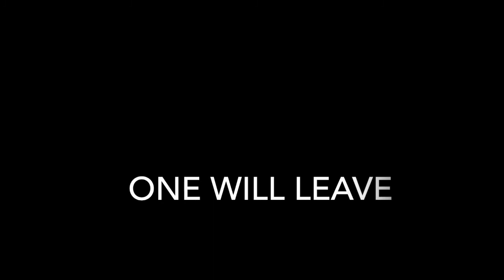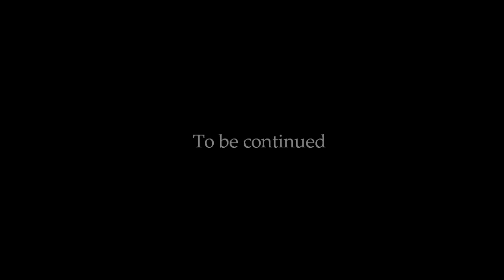UHC CHAOS S1E7: The Fortress of Evil Conniving, Etc.